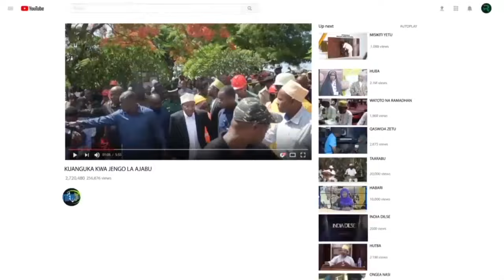KUMEKUCHA ZANZIBAR OFIS YA MKUU WA MKOA MHE AYUBU YASHINDWA KUCHOMOKA HAPA PANA SHIDA